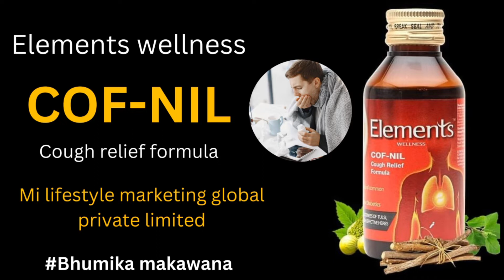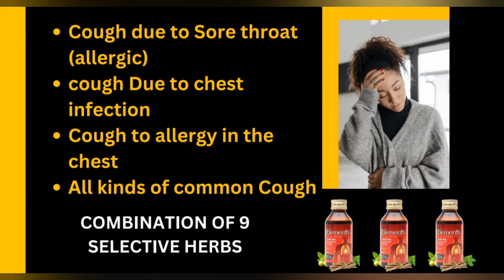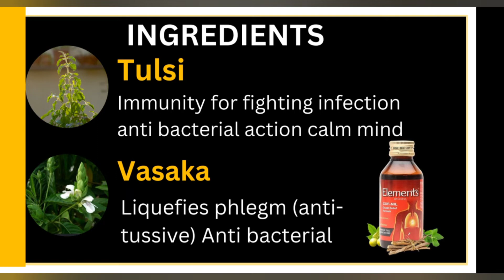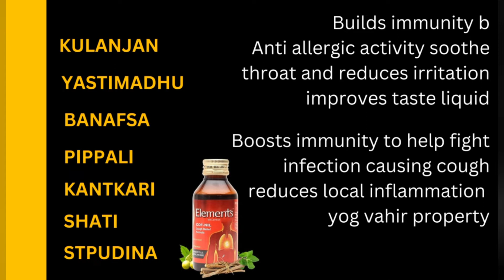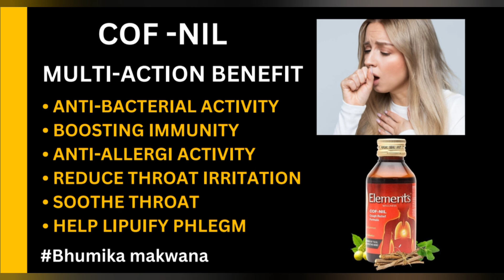Cof-Nil /Cough Relief formula/ Elements wellness/helthcare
✅BUY THIS PRODUCT  WhatsApp MSG NOW

✅ How to Do Your Network Marketing Business 100% Online (Free Mini Course Blueprint)

✅ Live Interactive Lead Generation Workshop: - How to generate unlimited leads online (Log kahan se milenge)

In this video, I am sharing about,  ELEMENTS WELLNESS COF NILL PRODUCTS  Information